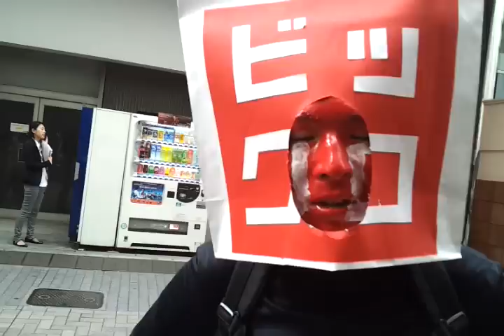いまビックロならんでるぜMAJIDE